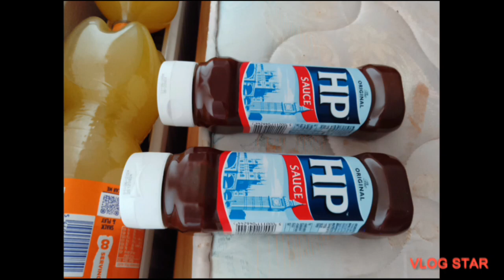some pictures cos board